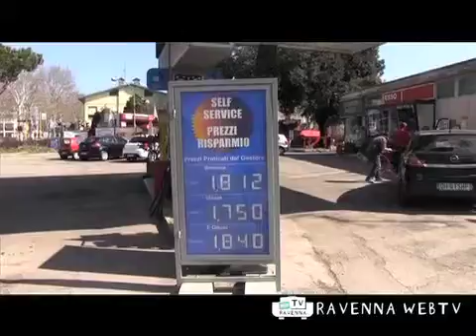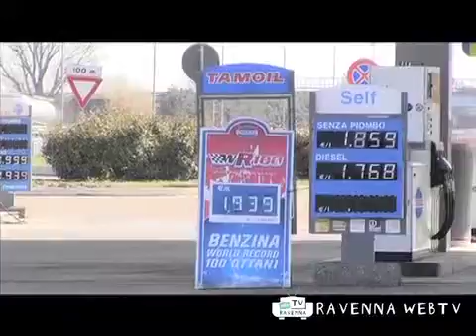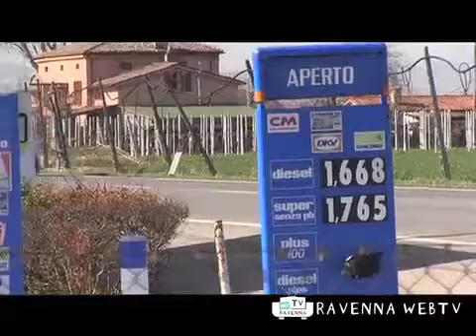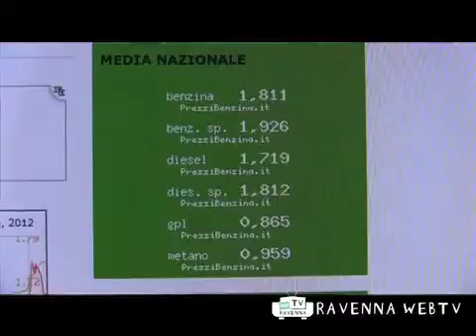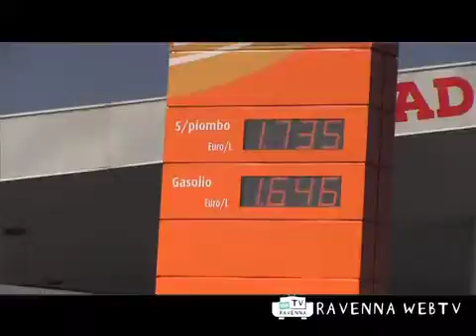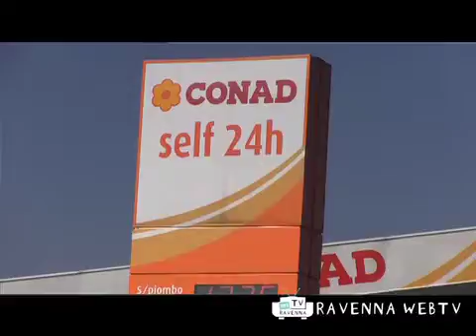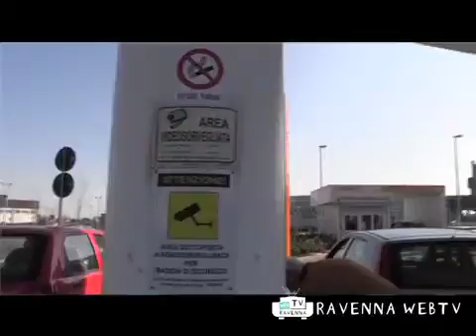Benzina alle stelle - Economia 14/3/12